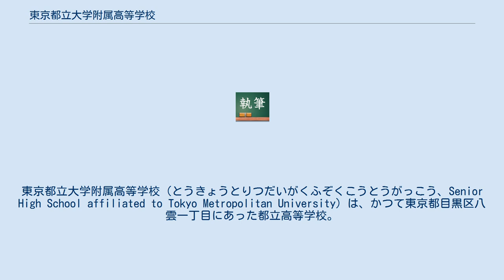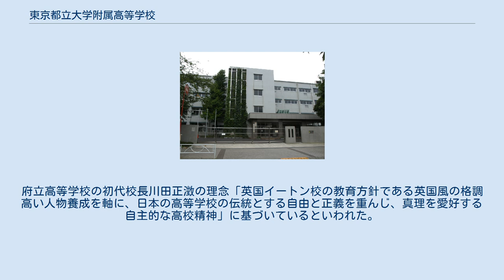東京都立大学附属高等学校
東京都区部の公立高等学校_(廃止)
日本の定時制高等学校_(廃止)
東京都立大学附属高等学校（とうきょうとりつだいがくふぞくこうとうがっこう、Senior High School affiliated to Tokyo Metropolitan University）は、かつて東京都目黒区八雲一丁目にあった都立高等学校。
 旧制7年制高等学校（尋常科4年、高等科3年の課程）の府立高等學校尋常科を前身とする新制高等学校であった。
 府立一中（現・日比谷高校）内において尋常科を設置した7年制の府立高等學校として設立。
その後、1943年に東京都制の実施により「都立高等学校」と改称。
学制改革により、1948年に都立高等学校は、高等科が他の旧制都立学校とともに東京都立大学となり、尋常科は都立新制高等学校に改組された。
 1949年に男女共学となり、1950年に「東京都立大学附置学校」となり、同年、「東京都立大学附属高等学校」と改称した。
 都立高校全盛期にあっては、同学区の新宿高校や戸山高校に次ぐ進学校であった。
都立大学の附属学校として同じ敷地内にあったため、第二外国語としてドイツ語、フランス語の選択授業を大学教員が行っていた。
また、他校に先駆けて理学部、工学部への推薦入学枠があった（後に他校にも推薦枠が開放された）。
 2005年、東京都の学校改革により、東京都立大学は公立大学法人首都大学東京へ改組されたため、東京都立大学附属高等学校は制度上附属校でなくなった。
定時制は同年度限りで閉科。
全日制の課程も実質的に2006年度に新設された「東京都立桜修館中等教育学校」へ吸収され、2010年度をもって東京都立大学附属高等学校は閉校となった。
2011年3月5日に閉校式典が行われた。
 「自由と自治」および「真理の探究」を伝統的な精神としていた。
 府立高等学校以来の伝統であり、教育理念となっていた。
府立高等学校の初代校長川田正澂の理念「英国イートン校の教育方針である英国風の格調高い人物養成を軸に、日本の高等学校の伝統とする自由と正義を重んじ、真理を愛好する自主的な高校精神」に基づいているといわれた。
 「人間性を尊び、自由と自治を重んずる校風のうちに、知性と体位を向上させ、品位を陶冶すること」としていた。